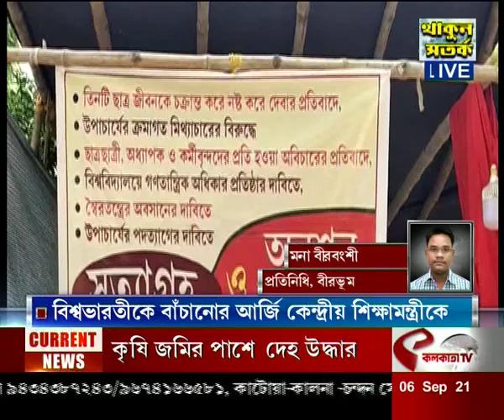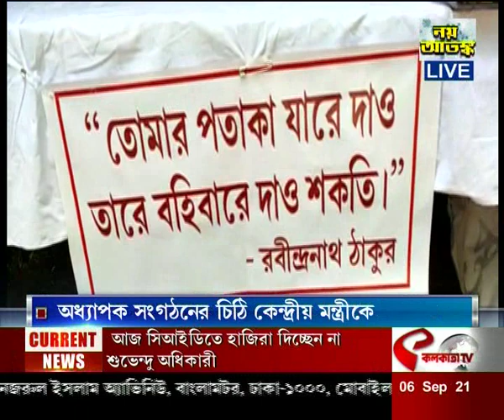বিশ্বভারতীকে বাঁচানোর আর্জি কেন্দ্রীয় শিক্ষামন্ত্রীকে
website link for this copy :
@Kolkata Tv